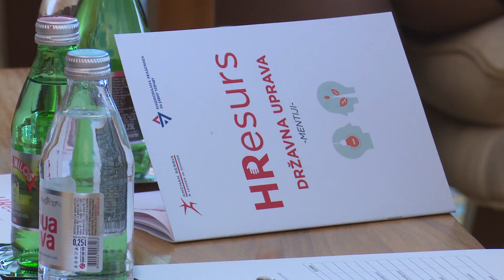HResurs otvaranje programa